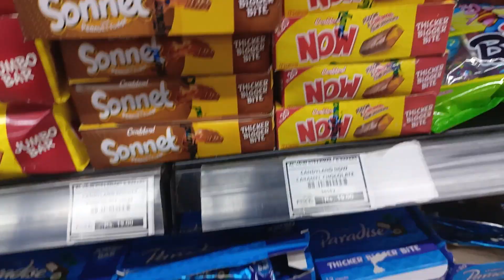Creamy Goodness of Malai Boti Pizza | AMIN MALL GUJRANWALA